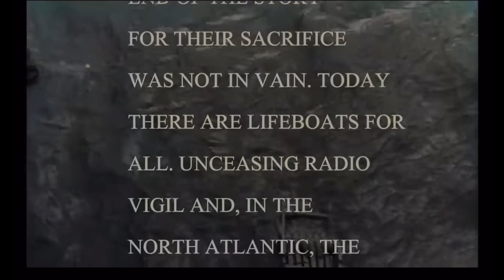A night to remember 1958 end scene